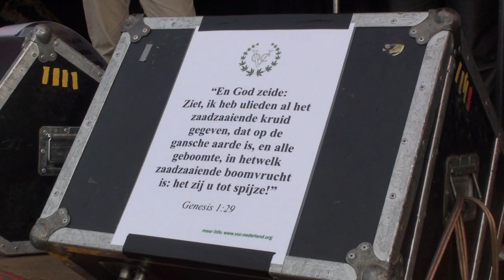Chakib Al Khayari speech tijdens Cannabisbevrijdingsdag 2012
Chakib Al Khayari, mensenrechtenactivist, gastspreker, houdt een toespraak tijdens Cannabisbevrijdingsdag over corruptie en legalisatie in Marokko. Berbers met simultaanvertaling naar Nederlands. Vertaling: Yuba Zalen.